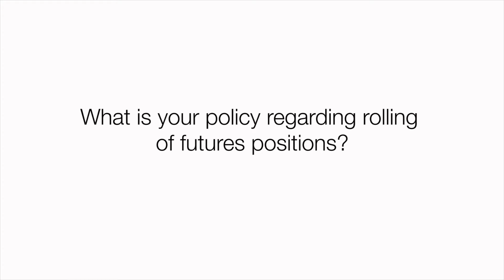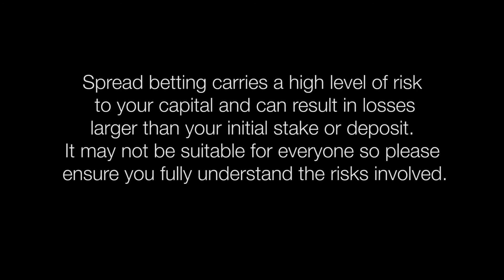What is your policy regarding rolling of futures positions?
What is your policy regarding rolling of futures positions?  David Morrison - head market analyst at Spread Co comments. Please provide details on your rollover protocol…etc – do you crystallize profits and losses every day or only when a position is closed?  What is your policy regarding rolling of futures positions (are any discounts given?).  Rollovers, we mark these market-to-market; at the end of the trading day that we take 10pm - London time - we simultaneously close and re-open positions at a single price and then any funding is credited or debited separately at that time.